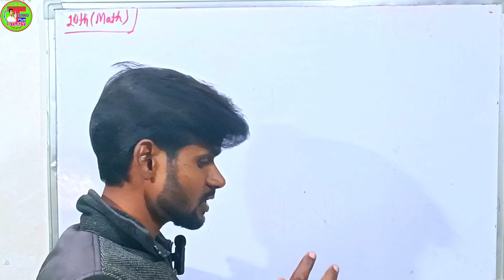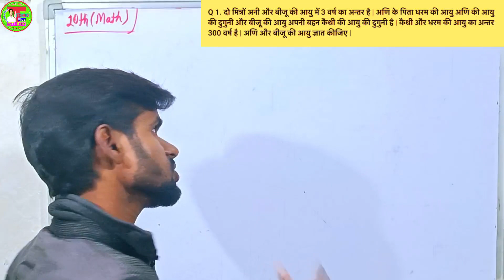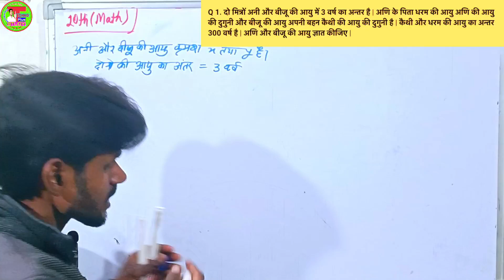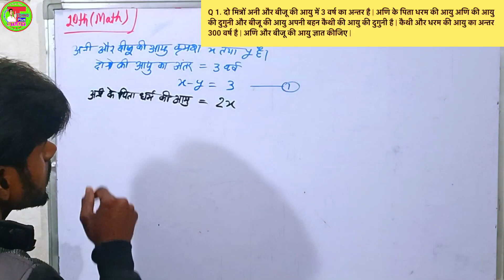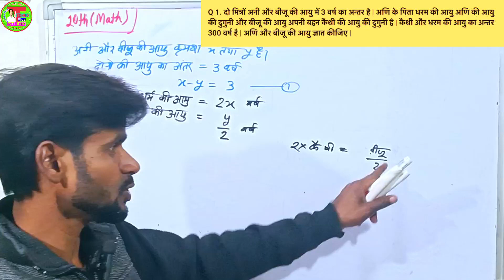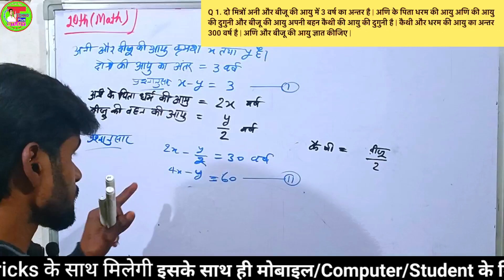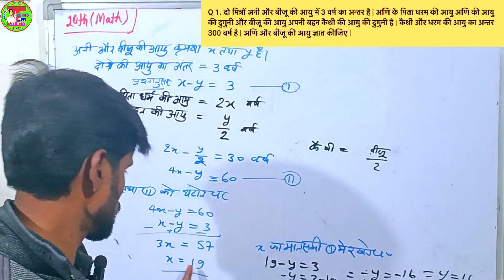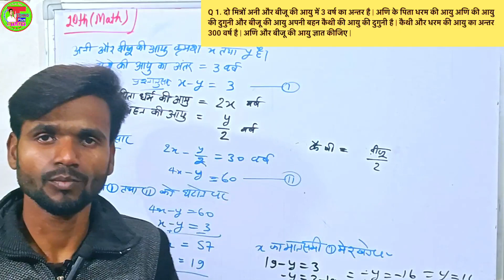दो चर वाले रैखिक समीकरण वाले सवाल |अनी और बीजू के आयु वाली सवाल |Class 10th Maths Important Question